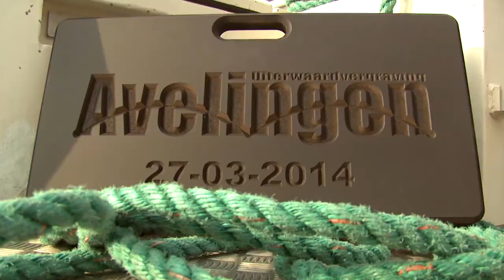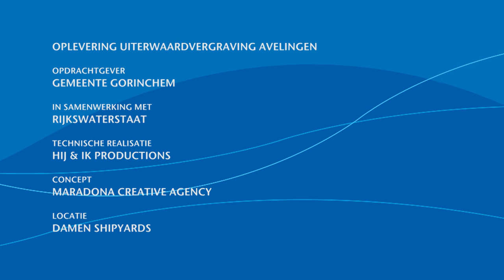Oplevering rivierverruiming Avelingen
Een korte film over de officiële oplevering van het eerste rivierverruimde project van het programma Ruimte voor de Rivier. Minister Melanie Schultz van Haegen verrichtte zelf de opleverhandeling van de uiterwaardvergraving Avelingen in Gorinchem op donderdag 27 maart 2014. Door deze maatregel zakt het waterpeil met 10,7 centimeter. Samen met de ontpoldering van de Noordwaard zorgt dat voor ca. 40 cm waterstanddaling bij Gorinchem.